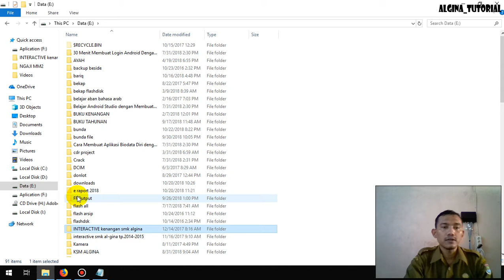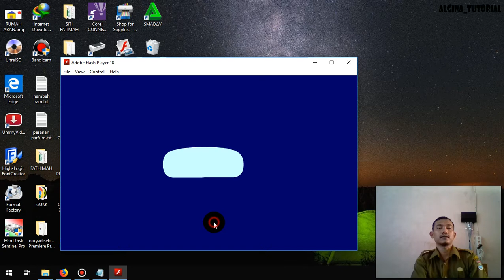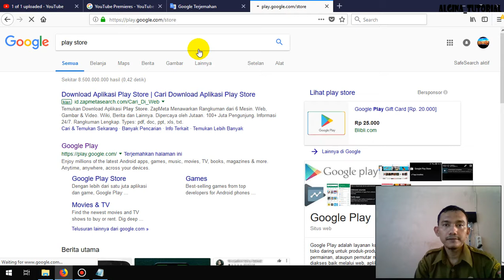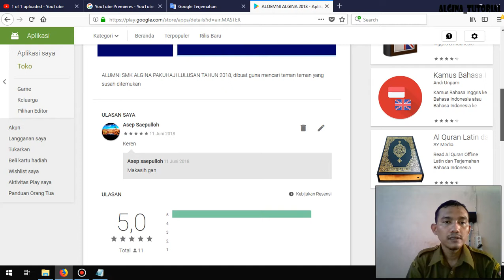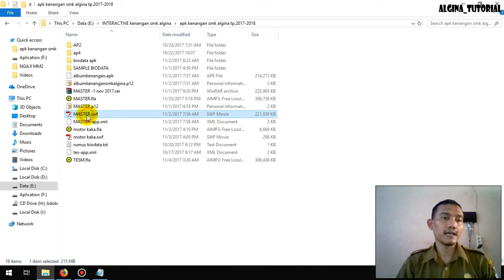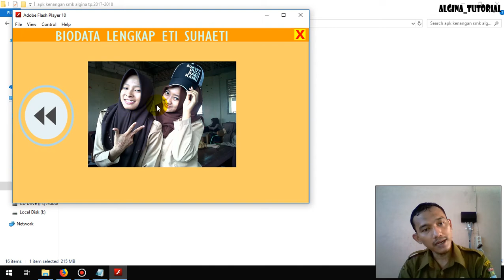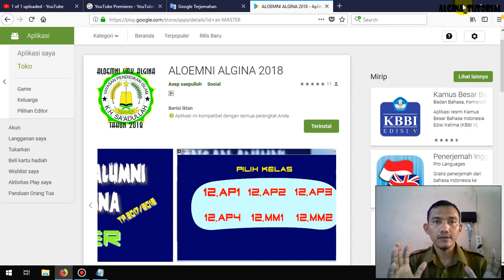REVIEW APK BUKU TAHUNAN SMK ALGINA di play store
khusus buat anda pembuat dan penggemar android bisa dicoba aplikasi yang satu ini mungkin ada anda disana, jadi bisa comment untuk membangun aplikasi apk selanjutnya.